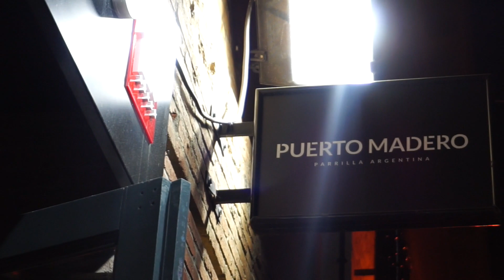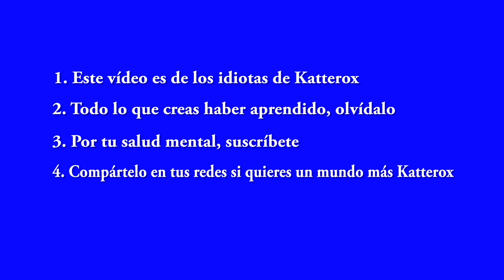Nos vamos a Madrid | Pantera rosa | KTX209 | VLOG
Nos vamos a Madrid, pero no sin antes localizar una Pantera Rosa para el camino. No se puede viajar sin Pantera Rosa ;). Aprovechamos un regalo para alojarnos tres días en Alcalá de Henares y visitar Madrid tranquilamente.

Google+: ►katteroxblog
Nuestro material para grabar:

►iPhone 6S
►iPhone SE
►SportCam China